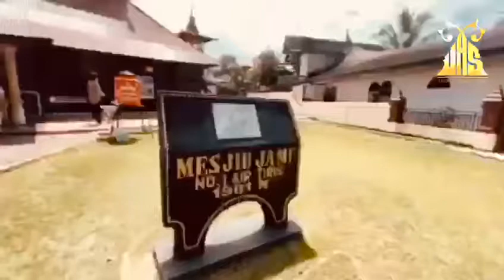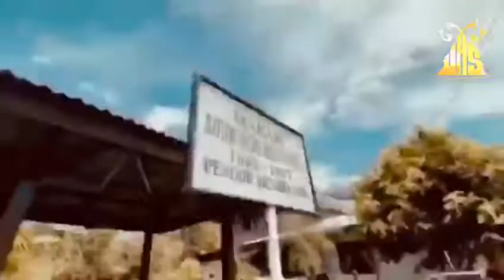UAS Ajak Sahabatnya ke Masjid Jami’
Ustadz Abdul Somad bersama sahabat dari Jambi, Medan, Bandung dan Jakarta mengunjungi masjid Jami’ di Pasar Usang, Air Tiris, Kampar-Raiu.
Masjid ini dibangun pada tahun 1901, tanpa menggunakan paku.